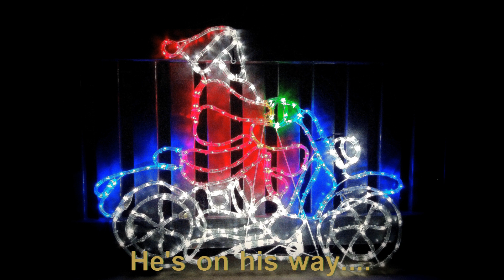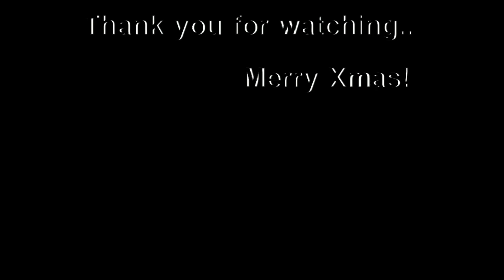Santa's On His Way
An original song for Xmas.
Its a catchy little number, with my own vocals and backing created with Band In A Box (and my own guitar).